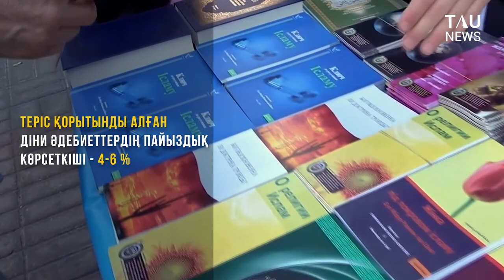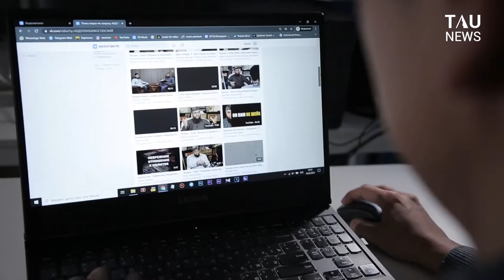Каз_ислам_Нұрғали ҚАБЫЛОВ_19.05.21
Дінтану сараптамасы діни мазмұндағы материалдардың еліміздің Конституциялық нормалары мен заңнамасына, азаматтардың құқықтары мен рухани құндылықтарына залал келмеуі үшін жүргізіледі. Қоғам сұранысына, заман талабына сай туындап, жүзеге асырылып отырған орталық былтыр діни мазмұндағы әдебиеттердің 6%-не және 1700 әлеуметтік желідегі парақшаға теріс қорытынды берген. Бұл ретте мамандар рухани білімді сенімді ақпарат көздерінен алуға шақырады.